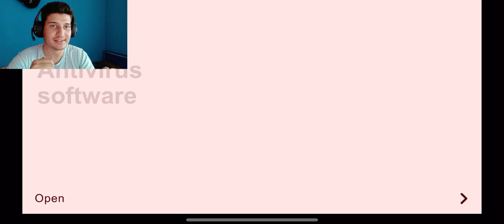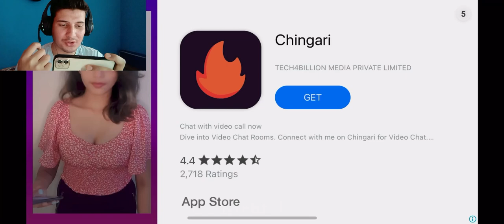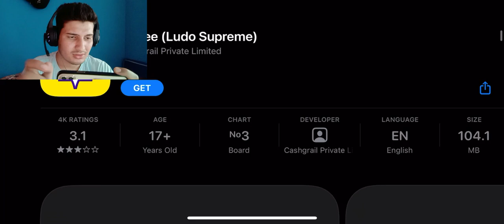Mr meat can I rescue girl ! Horror gameplay 💀☠️ #1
Follow me —

Follow me —